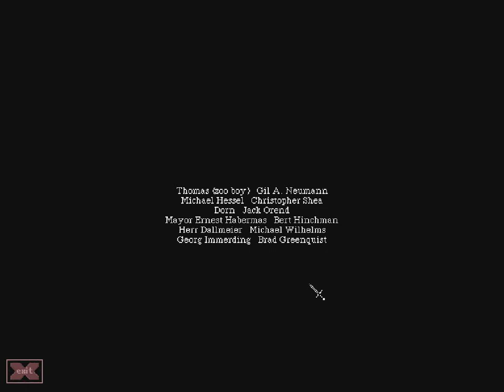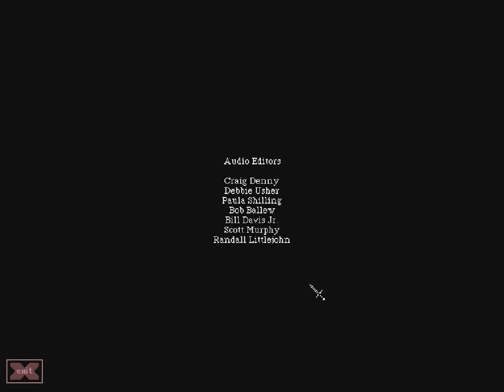Let's Play - Gabriel Knight: The Beast Within - THE END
One of the most boring FMV adventures games i've ever played.
Thank fucking baby jesus this shit is over